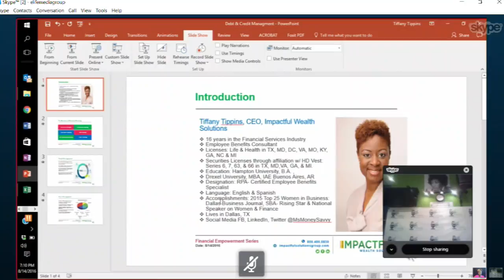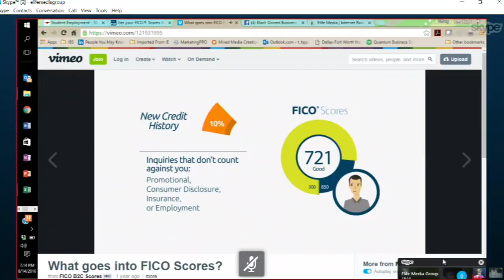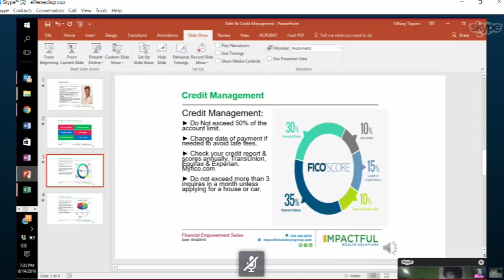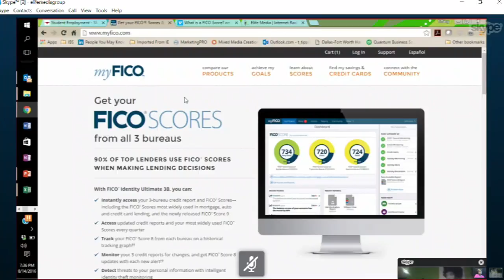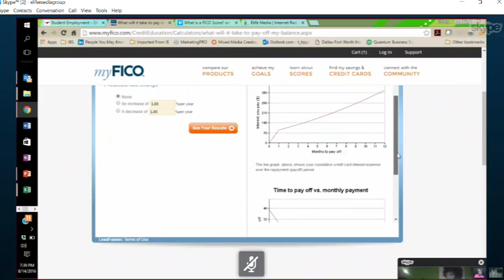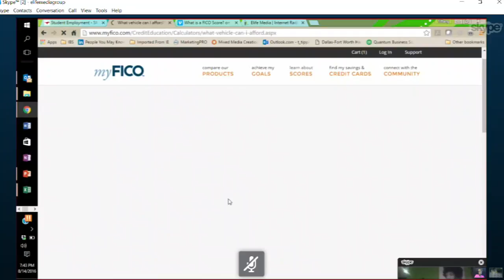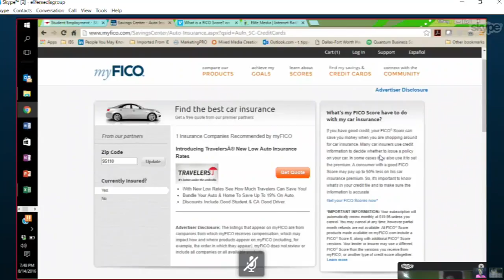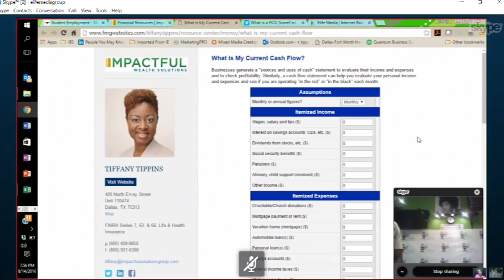Tiffany Tippins/Smart Money/Financial Planner